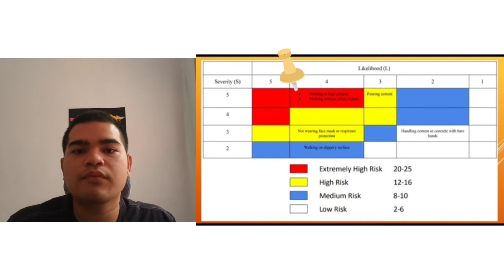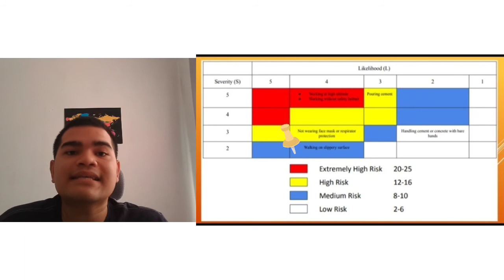INDIVIDUAL ASSIGNMENT FSG 471